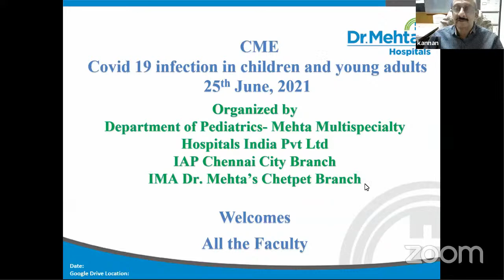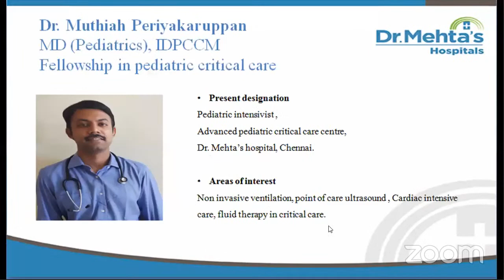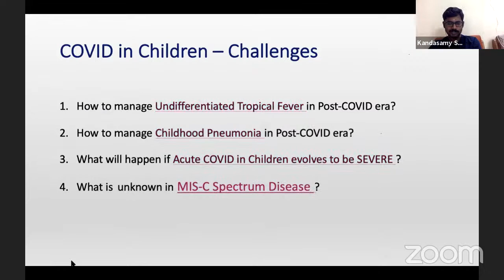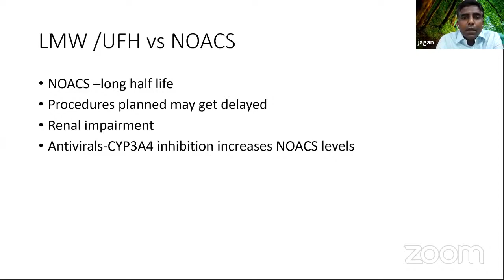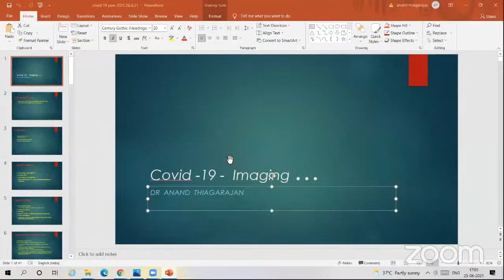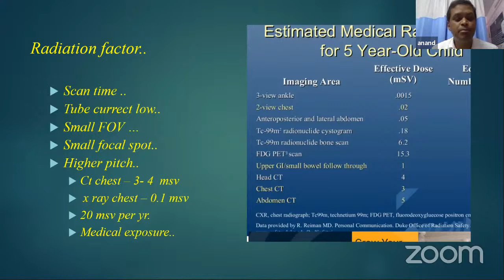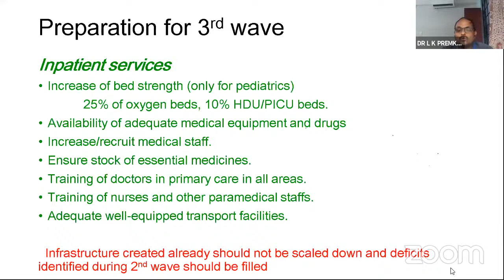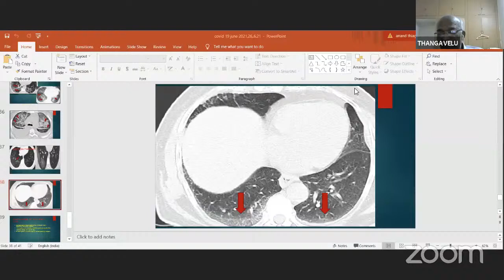Spectrum Of Covid 19 Infection In Children And Young Adults